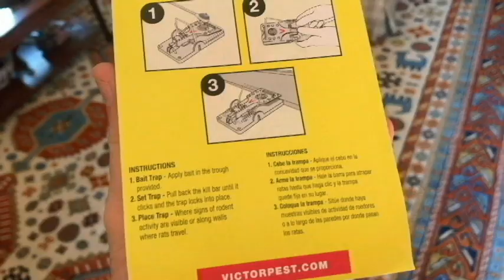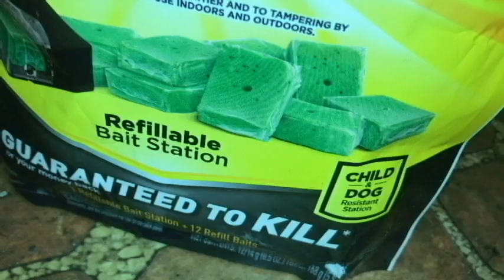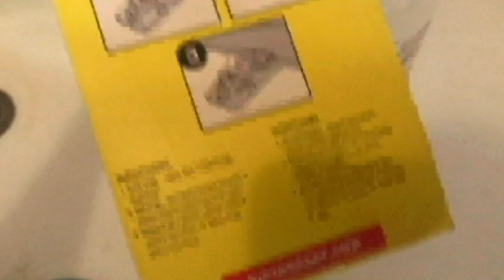Using VICTOR RAT SNAP TRAP w/ High IMPACT BAR to Get Optimum Results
Mice & Rats spread disease, when we noticed DROPPING signs of the rodents in our home we used the Victor Trap along with De con Mice bait. This video shows how to set & bait the Trap  as well as final results from its use.